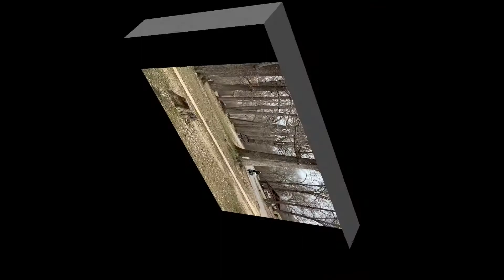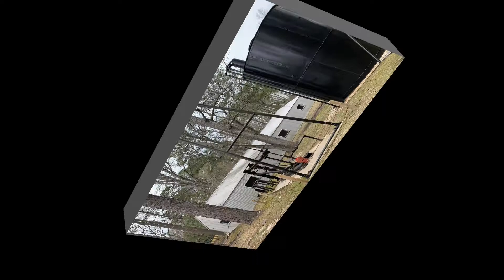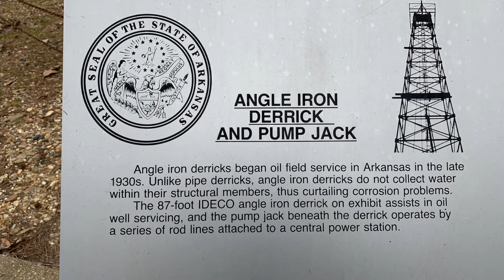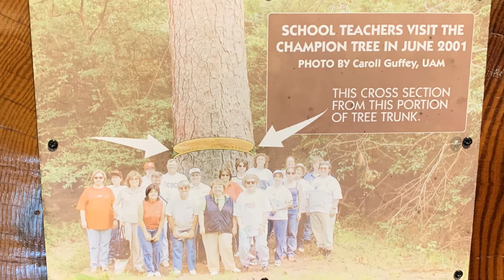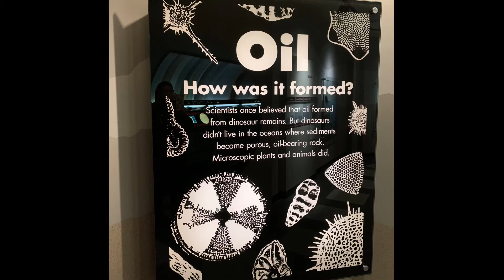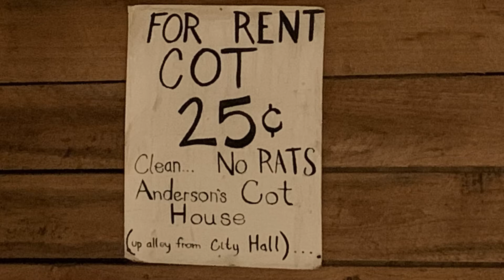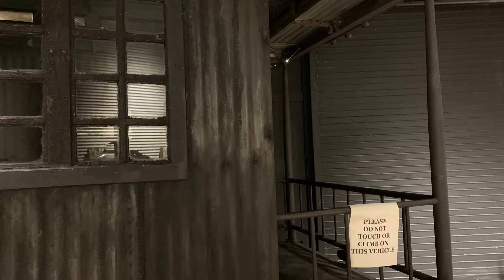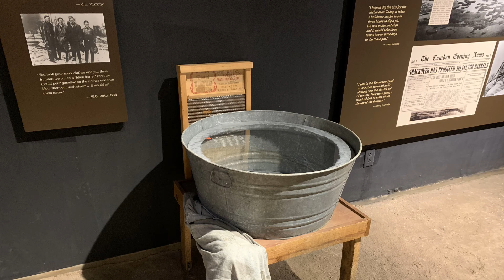Arkansas Museum of Natural Resources in Smackover, Ar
Tuesday 3-3-20 Arkansas Wind Therapy visit two places in Southern  Arkansas. We take a short stop at Jenkins' Ferry Battleground State Park  Sheridan, Arkansas. In Smackover, Ar. we take a tour of the  Arkansas Museum of Natural Resources.